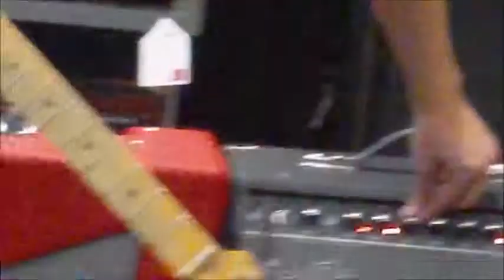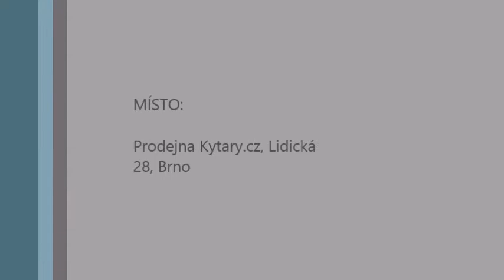WorkShop Kytary.cz s Lukášem Chromkem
WorkShop s Lukášem Chromkem, kytaristou kapely Airfare.